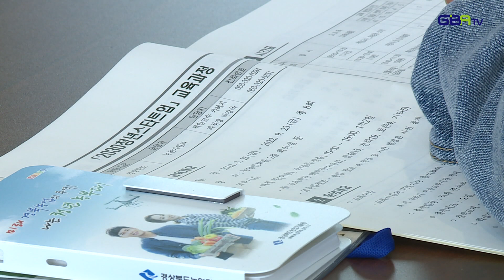[농업뉴스]창농 희망 2030 청년스타트업 과정 개강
기술원은 창농을 희망하는 청년을 대상으로
2030 청년스타트업 과정 운영!
지난 25일 열린 개강식에서는
특강과 우수 청년농업인 사례발표 진행,
9월까지 기술원과 선도농장 등 현장교육 실시~!!